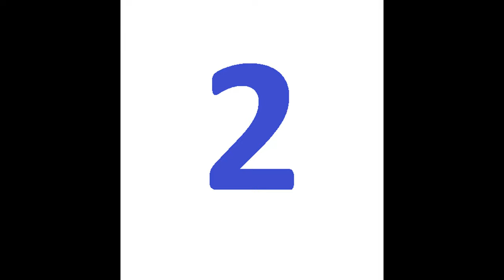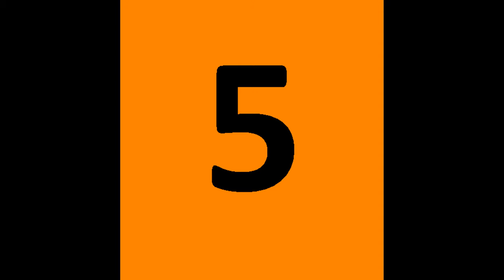Orientering for fotball | Overblikk | Tilfeldige tall | Trening av overblikk | fotballspillere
Tilfeldige tall for trening av fotballferdigheten orientering og overblikk
En video for fotballspillere som ønsker å jobbe med overblikk.
Hvis du ønsker videoen raskere eller saktere, juster hastigheten på videoen etter eget ønske. Utgangspunktet er at tallene er på skjermen i ca 2 sekunder
Søkeord:
Fotballspiller
Sportslabben
Fotballtrening
Fotballverktøy
Egentrening
Fotballøkt
Persepsjon
Random numbers